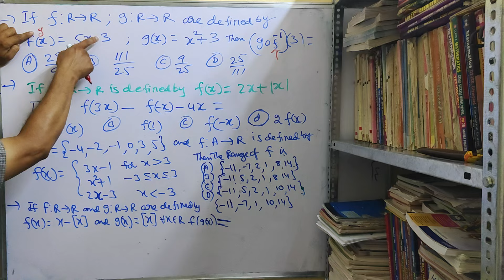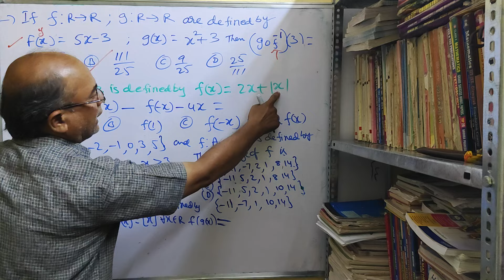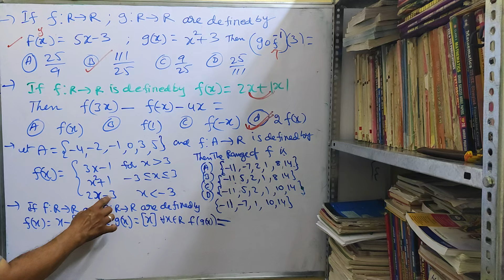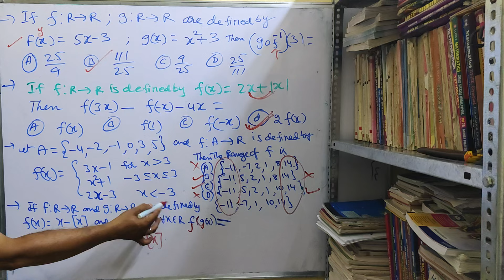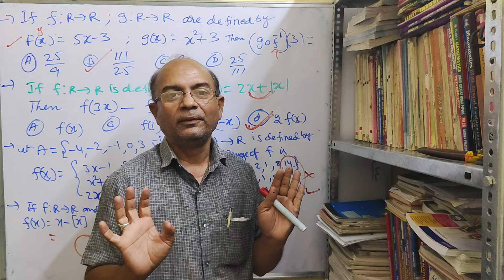||EAMCET MATHS||FUNCTIONS||EASY LEARNING METHODS||SUPER FAST TRICKS||MATHS SHORT CUTS||